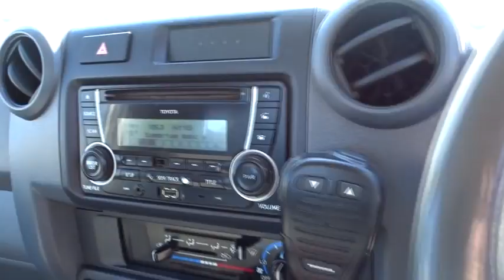2012 TOYOTA LANDCRUISER Brisbane, Gold Coast, Ipswich, Archerfield, Moorooka, QLD 7646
New 2012 TOYOTA LANDCRUISER available in Archerfield, Queensland at Wholesale House. Servicing the Brisbane, Gold Coast, Ipswich, Moorooka, QLD area.

Wholesale House
831 Beaudesert Rd